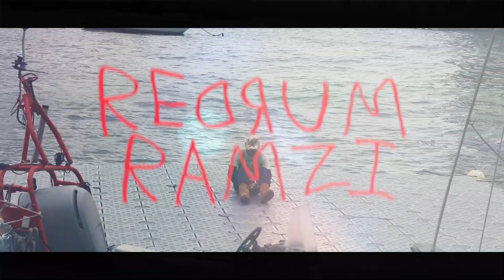RedRumRamzi - Can’t Feel a Thang [Official Music Video]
Produced by Spooftears
Directed by Patrick O’Donnell and Sam Rockwell
Edited by Patrick O’Donnell